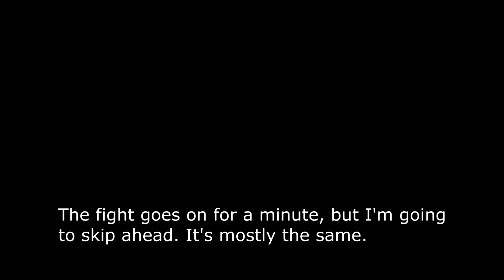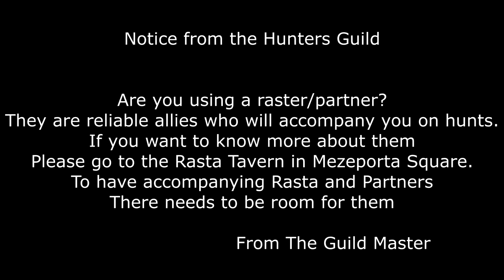[MHFrontier] Part 8: Espinas (HR2 Urgent Quest)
High Rank here we come, just this... walking... plant(?)... wyvern...?? In the way.

0:00 Intro
0:46 Espinas
5:48 King Crimson
7:56 Area Change
9:08 Salvation
9:44 Finishing the fight
10:32 Achieved Main Objective